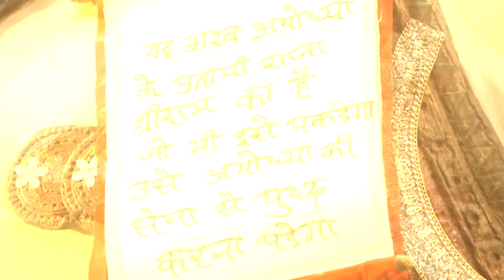लव और कुश ने किया राजा शत्रुघ्न से युद्ध | Hanuman Series | Hindi TV Serial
Watch the Latest Episode of Sankat Mochan Mahabali Hanuman a Hindi TV Serial and one of the most popular TV shows

Brahmarakshas warns Hanuman of the consequences. Shatrughna confronts Luv & Kush as they have held possession of Ashwamedha. He tries to threaten them into handing over Ashwamedha to him. Luv & Kush refuse to back down and attack Shatrughna. Who will win this battle?

ब्रह्मराक्षस ने हनुमान को परिणाम की चेतावनी दी। शत्रुघ्न ने लव और कुश का सामना किया क्योंकि उन्होंने अश्वमेध पर कब्ज़ा कर लिया था। वह उन्हें अश्वमेध को उसे सौंपने के लिए धमकाने की कोशिश करता है। लव और कुश ने पीछे हटने और शत्रुघ्न पर हमला करने से इनकार कर दिया। यह लड़ाई कौन जीतेगा?

Welcome to the YouTube channel featuring "Mahabali Hanuman"!

Get ready to embark on a divine journey with the mighty and benevolent Hanuman, also known as Bal Hanuman. This channel is dedicated to bringing you all the episodes of the popular Hindi TV serial "Mahabali Hanuman," which showcases the extraordinary life and adventures of Lord Hanuman.

Whether you are a devout follower seeking spiritual enlightenment or a fan of mythological shows, this channel is the perfect destination for you. We bring you the entire collection of "Mahabali Hanuman" episodes, including the much-awaited Episode 1 and all the latest episodes of Hanuman.

Join us as we delve into the captivating world of Indian mythology, where gods and goddesses come to life. Immerse yourself in the rich cultural heritage of India through this Hindi TV serial

If you enjoy watching content on Shemaroo Bhakti Darshan, Rangoli TV, Rishu Entertainment, Shemaroo TV,  Captain Bhakti then you'll like the videos on our channel too.

Don't miss out on the latest episodes of this enthralling TV show.

Join us on this divine journey and experience the magic of "Mahabali Hanuman" right here on our YouTube channel.

Maha Episode: 603 TO 606

MythoHanuman